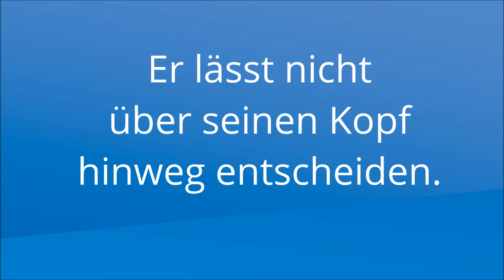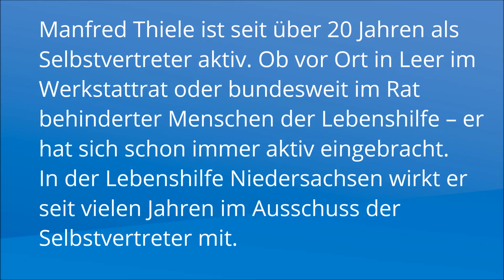Selbstvertretung – Na klar. Manfred Thiele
Selbstvertretung – Na klar.
Eine Kampagne der Bundesvereinigung Lebenshilfe e.V.
Wir informieren über das Thema Selbstvertretung und stellen unsere Selbstvertreter vor.

Manfred Thiele ist seit über 20 Jahren als Selbstvertreter aktiv. Ob vor Ort in Leer im Werkstattrat oder bundesweit im Rat behinderter Menschen der Lebenshilfe – er hat sich schon immer aktiv eingebracht. In der Lebenshilfe Niedersachsen wirkt er seit vielen Jahren im Ausschuss der Selbstvertreter mit.

Er lässt nicht über seinen Kopf hinweg entscheiden.